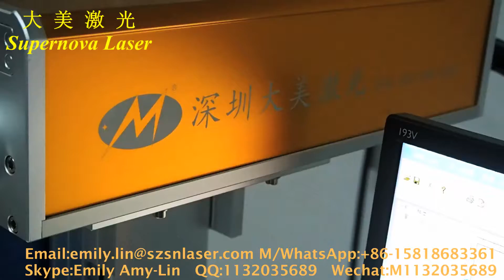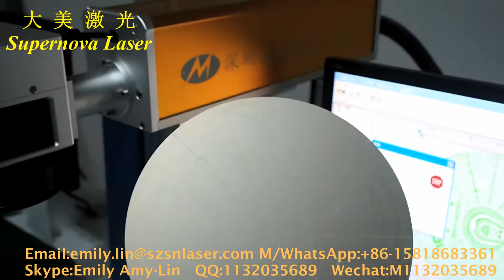machine à laser à fibre - 30w fiber laser marking machine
Emily Lin
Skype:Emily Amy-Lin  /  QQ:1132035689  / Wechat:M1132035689